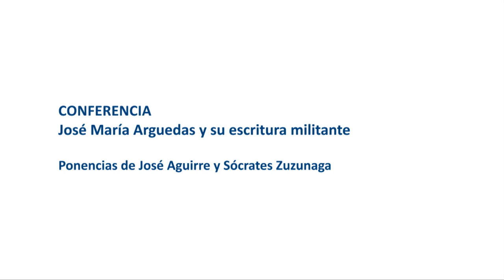Homenaje a Arguedas. Participación de José Aguirre y Sócrates Zuzunaga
Homenaje a José María Arguedas organizado por la Universidad de Ciencias y Humanidades (UCH).